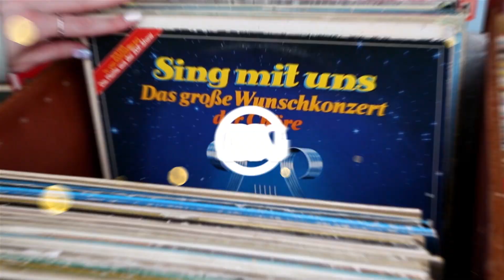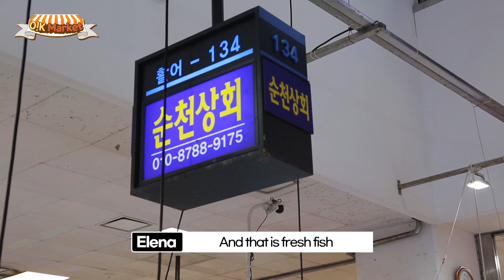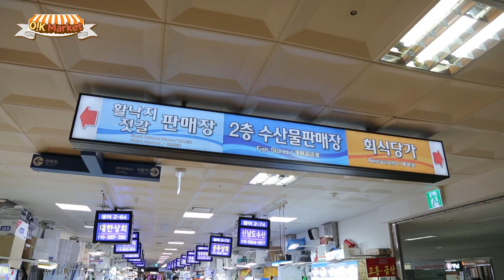[O!K-Market] Dive into the lively marine market! 🐟🐙🦀 | Ep.3 Noryangjin Fisheries wholesale Market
Have you guys heard about the
‘Noryangjin Fisheries Wholesale Market’? 🐟🐙🦀

is the largest inland fish market of Korea with 90 years of history. 😲

The market is a mix of wholesale and retail stores with a lively atmosphere, especially in the early morning from 1 AM to 3 AM,
when the live fish auction takes place.

If you want to experience a maritime ambience for a while,
or if you want to have some fresh seafood, this is a great place to visit.

This is O!K-Market,
a new program of Koreanet introducing Korean traditional markets.

In this program, our host is going to experience and introduce
Korean markets to give some tips to those who have plans to visit Korea
or have an interest on Korean markets.

If you have any recommendations regarding markets
that you would like to know more about,

We ask for your attention and support.
We guarantee you’ll be able to learn Korean culture in a more fun way!